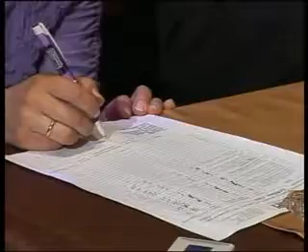Пониматко Олег - 20.04.2008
Конкурсант Международного музыкального телевизионного конкурса "START UP!" - Мы зажигаем звёзды